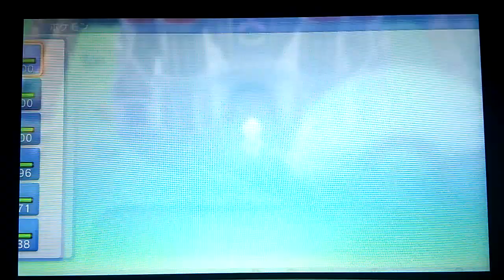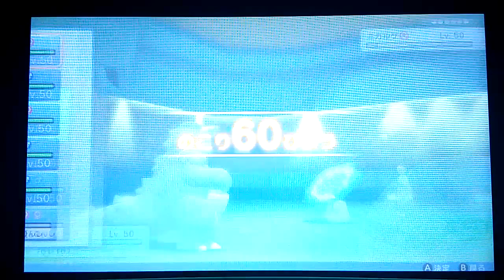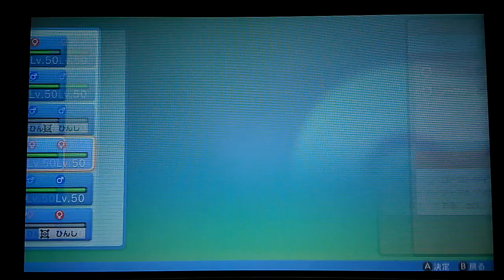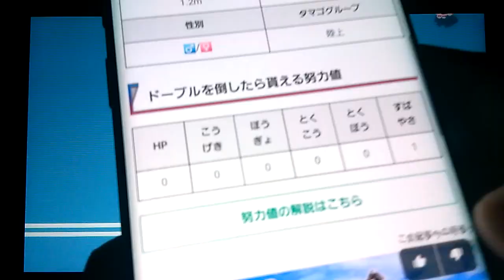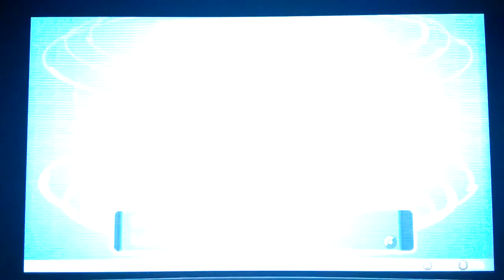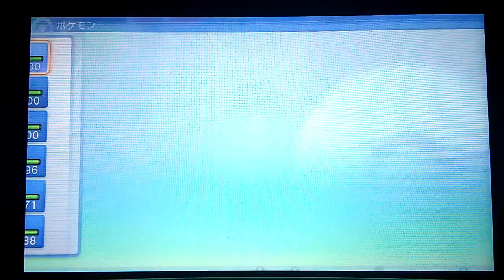今更始めたBDSP ４０